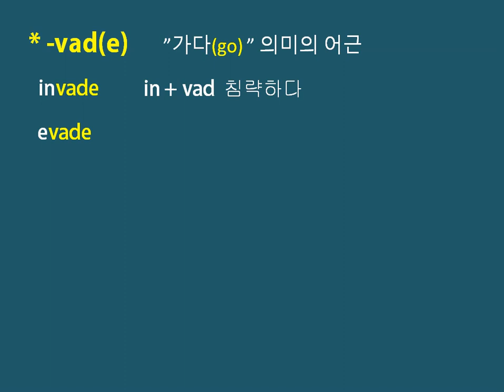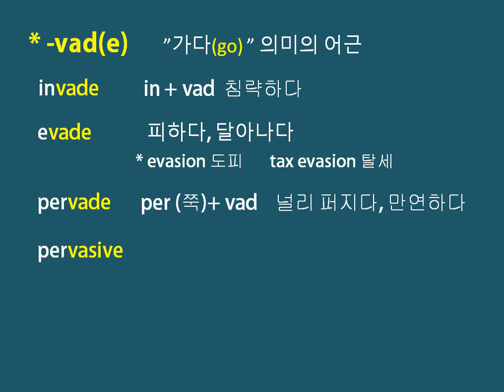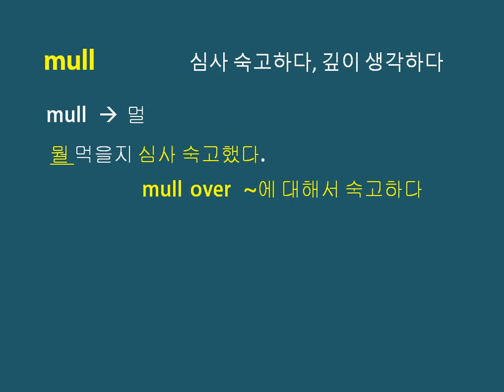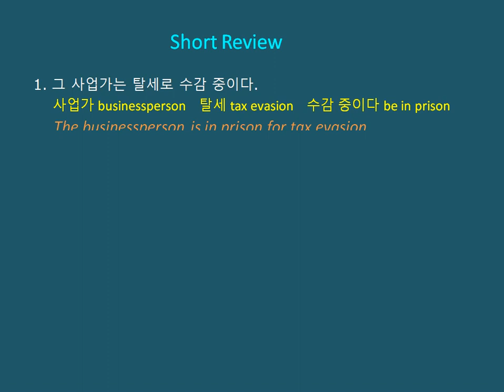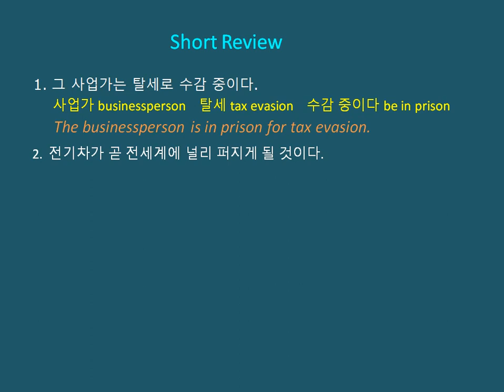영어단어 쉽게외우기-28: evade, pervade, mull, defame...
일상생활에 자주 사용될 뿐 아니라 토플, IELTS, 셀핍 등 영어시험에도 많이 나오는 중요한 영단어들을 쉽게 외우는 비법입니다.
* 오늘은 evade, pervade, mull, defame 등을 쉽게 암기해볼께요.